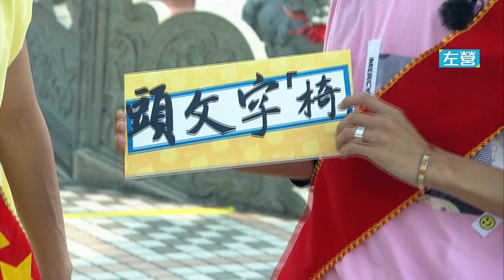【綜藝新時代 本週亮點】苡萱划船姿勢太撩人 教練眼神藏不住 2019.10.04